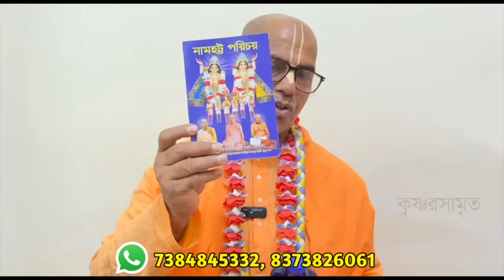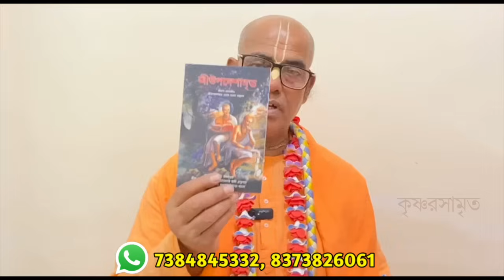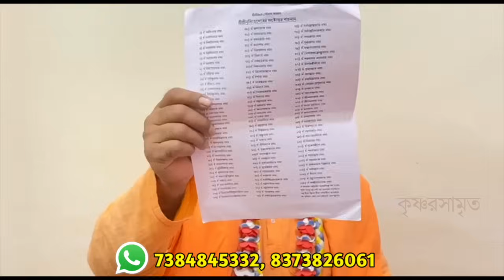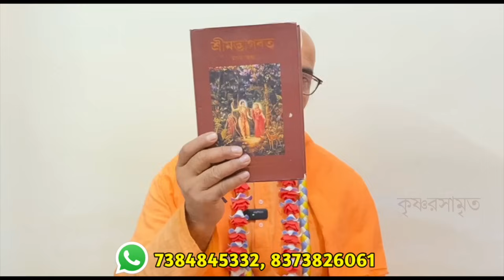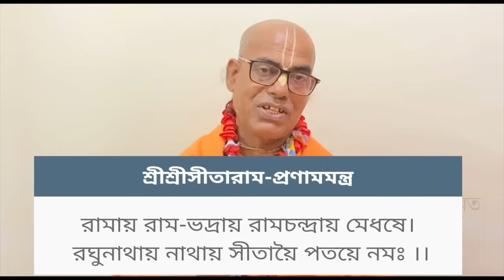রাম নবমী ২০২৪ ব্রত পালনের নিয়ম মন্ত্র পূজা রাম কথা ram navami 2024 vrat katha puja vidhi mantra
রামনবমী 2024 রাম নবমী ২০২৪ ব্রত রাম কথা পূজা বিধি পালনের নিয়ম মন্ত্র ram navami 2024 vrat katha puja vidhi mantra in bengali lecture by hg kamalapati das brahmachari prabhu iskcon . শ্রীপাদ কমলাপতি দাস ব্রহ্মচারী প্রভু রাম নবমী 2024 রামনবমী ২০২৪ ব্রত কথা মাহাত্ম্য ভিডিও টিতে ব্রত পালনের নিয়ম রাম নবমী পূজা বিধি মন্ত্র নিয়মাবলী ও রাম নবমী কেন পালন করা হয় আলোচনা করা হয়েছে । This bengali iskcon ram navami 2024 vrat katha mahatva rama navami 2024 video about ram navami puja vidhi and ram navami puja mantra in bengali lecture by hg kamalapati das brahmachari prabhu iskcon.

শ্রী শ্রী সীতা রাম প্রনামমন্ত্র
রামায় রাম-ভদ্রায় রামচন্দ্রায় মেধষে ।
রঘুনাথায় নাথায় সীতায়ৈ পতয়ে নমঃ ॥

রাম নবমী 2024 রামনবমী ২০২৪ ভিডিও টিতে আলোচনা করা হয়েছে
১। রাম নবমী কেন পালন করা হয়
২। রাম নবমী ব্রত কথা
৩। রাম নবমী নিয়মাবলী
৪। রাম নবমীর মাহাত্ম্য
৫। রাম নবমী পূজার মন্ত্র
৬। রাম নবমী ব্রত পালনের নিয়ম
৭। রাম নবমী পূজা বিধি
৮। রামের মন্ত্র
This bengali kamalapati das brahmachari prabhu iskcon ram navami 2024 vrat katha mahatva video topics cover
1. ram navami vrat vidhi in bengali
2. ram navami vrat mahatva in bengali
3. ram navami puja vidhi
4. ram navami puja mantra in bengali
5. ram navami 2024